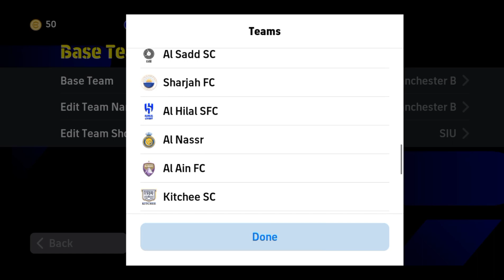Top 4 Possession Best Formations To Reach Division 1 in efootball 2024 | New Formations efootball 🔥